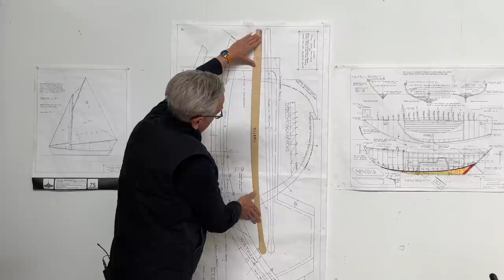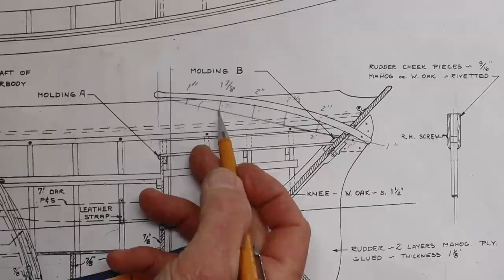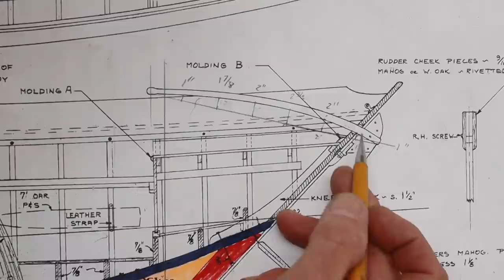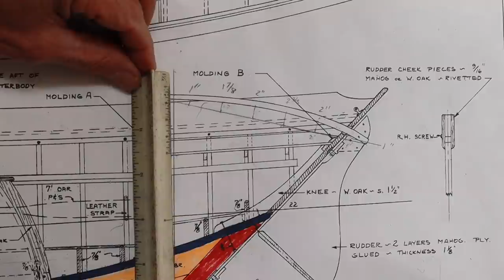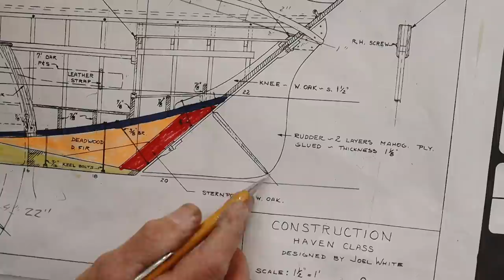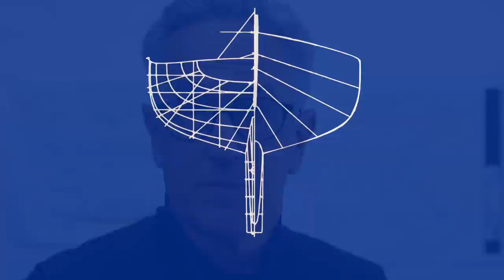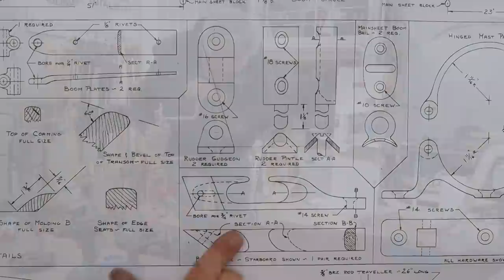Wooden Boat Building, The Rudder, Haven12 1/2 S2-E60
In the episode of The Art of Boat Building (S2-E60) boat builder Bob Emser shapes and attaches the rudder to the Haven 12 1/2.

    -Bob Emser-

Chapters:
00:00 Laying out the Tiller
03:35 Shaping the Rudder
06:19 Titebond III vs. Epoxy
08:42 Fairing the Rudder
10:55 Making the Rudder Cheeks
14:45 Sealing the Rudder with Epoxy
16:50 Priming the Rudder
19:09 Mortising and Installing the Gudgeons
24:51 Installing the Pintles
29:38 Fitting the Rudder and Conclusion

Video equipment used:
Takstar SGC-598 (shotgun mic)
Saramonic Lavalier Mic